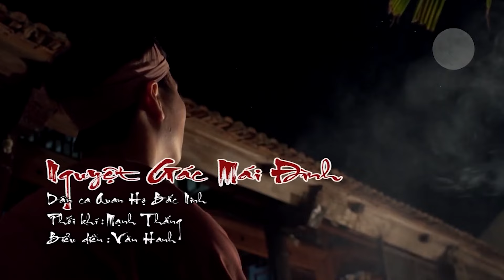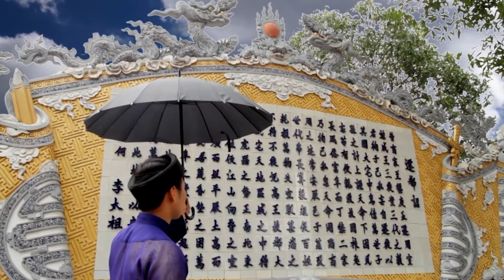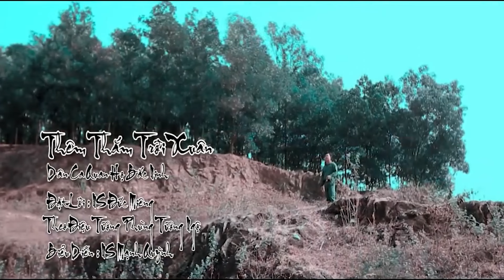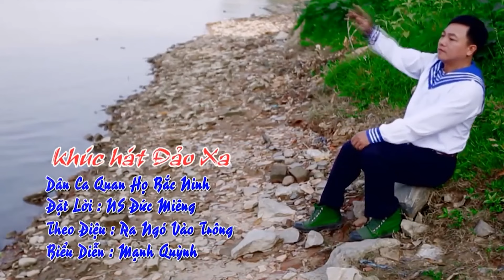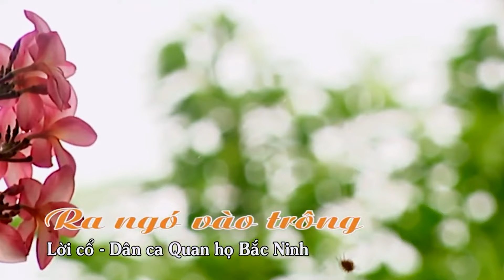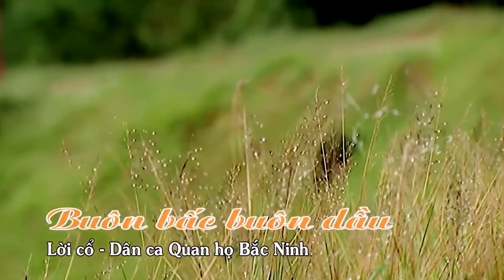Người Đẹp Hát Dân Ca Quan Họ Cực Hay - LK Nhạc Quan Họ Bắc Ninh Đặc Sắc